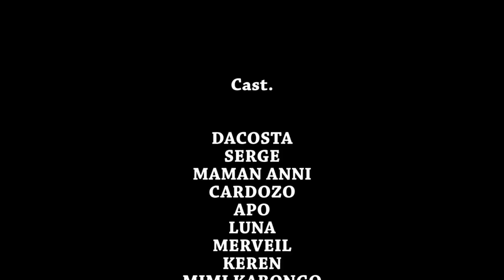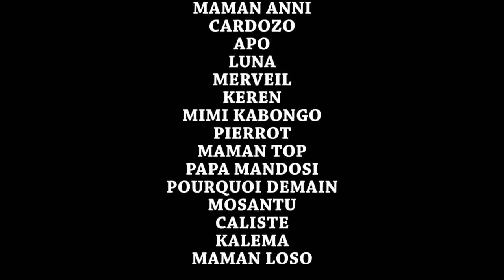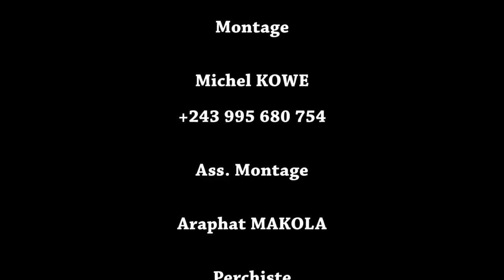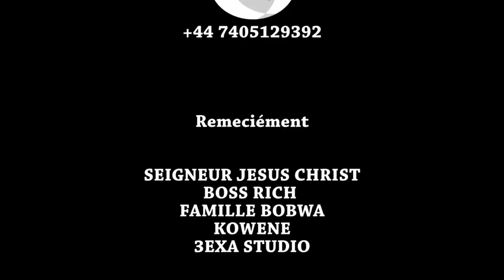ENNEMI INTIME 4 I FILM CONGOLAIS I NOUVEAUTÉ 2023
Avec: APO FIRENZE, MOSANTU, MIMIE KABONGO, MAMA TOP, PAPA SERGE, PIERROT, DACOSTA ,.MA LEA, LUNA , KERENE , MERVEILLE, LEANCE, ET LES AUTRES...